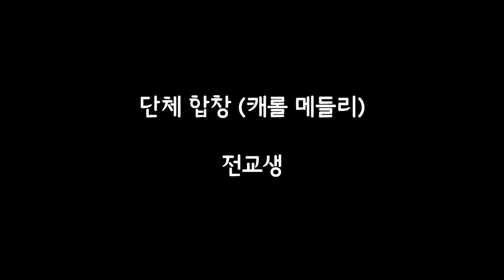2022 송면중학교 축제 | 캐롤 메들리